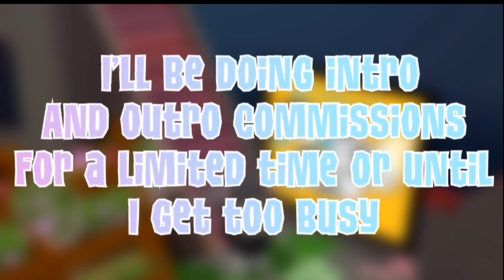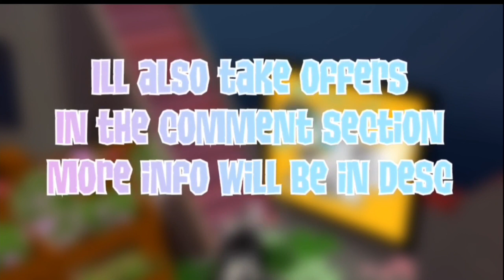Intro/outro commissions! Open! Details and prices 💜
Hey everyone 💜 I hope y’all enjoyed this video!!

Song used in vid: All I want by kodaline

So I’m starting commissions because I want to improve but I can’t keep doing free intros and outros because I’m super busy.  So I’m starting cheap ish commissions I think? Idk if my prices are good or not but yeee. lol

Simple Outro:
The price will be 1-2 decent pack run items

Detailed outro:
The price will be a pet Persian kitty
Or one good pack run item like fiddler crab tail, treasure body’s or gauntlets, firefly wings or gauntlets, things like this

2D intros:
Will be a pet Persian kitty
Or 2-3 good pack run items like fiddler crab tail, treasure body’s or gauntlets, firefly wings or gauntlets, things like this

And 3D intros
Just because they are harder for me and I have less experience so they may take long but they will be:
A pet Parrot, peacock, poodle, or fennec

If u would like a commission
Which intro or outro you would like and what you would offer
And then fill out the following form:
Intro/outro?
Text?
Song?
Theme?
 Username
And any special requests for the intro or outro

Each intro and outro will be the best of my abilities and it may take time to get it right so please be patient!

The amount of commissions I’ll be able to do might vary depending on my time and availability.

AND IF I ACCEPT YOUR OFFER PLEASE HAVE A GREENSCREEN OF YOUR ANIMAL POSTED!!

💜xoxoFamily